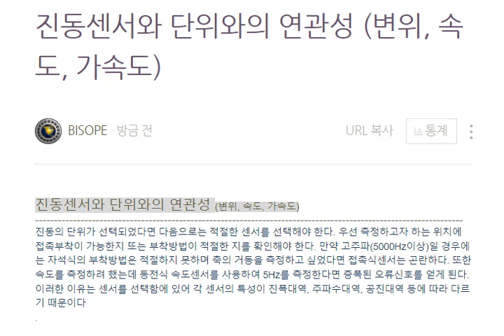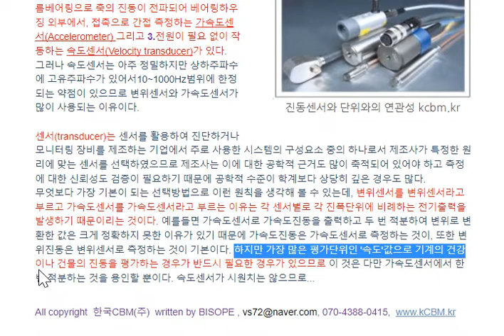18 진동센서와 단위와의 연관성 변위, 속도, 가속도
진동센서와 단위와의 연관성 (변위, 속도, 가속도)

진동의 단위가 선택되었다면 다음으로는 적절한 센서를 선택해야 한다. 우선 측정하고자 하는 위치에 접촉부착이 가능한지 또는 부착방법이 적절한 지를 확인해야 한다. 만약 고주파(5000Hz이상)일 경우에는 자석식의 부착방법은 적절하지 못하며 축의 거동을 측정하고 싶었다면 접촉식센서는 곤란하다. 또한 속도를 측정하려 했는데 동전식 속도센서를 사용하여 5Hz를 측정한다면 증폭된 오류신호를 얻게 된다. 이러한 이유는 센서를 선택함에 있어 각 센서의 특성이 진폭대역, 주파수대역, 공진대역 등에 따라 다르기 때문이다

진동센서와 단위와의 연관성 kcbm.kr

변위, 속도, 가속도 센서의 선택

각 단위별로 출력전압 또는 전류가 비례하므로 단위의 선택은 센서의 선택과 크게 다르지 않다.

설비를 진단하고 상태를 감시하는 용도로 주로 사용되는 센서는 1.슬리브베어링으로 지지된 축(shaft)의 거동을 비접촉으로 직접 측정하는 Eddy current방식의 변위센서(Proximity)와 2.구름베어링으로 축의 진동이 전파되어 베어링하우징 외부에서, 접촉으로 간접 측정하는 가속도센서(Accelerometer) 그리고 3.전원이 필요 없이 작동하는 속도센서(Velocity transducer)가 있다.  그러나 속도센서는 아주 정밀하지만 상하주파수에 고유주파수가 있어서10~1000Hz범위에 한정되는 약점이 있으므로 변위센서와 가속도센서가 많이 사용되는 이유이다.

무엇보다 가장 기본이 되는 선택방법으로 이런 원칙을 생각해 볼 수 있는데, 변위센서를 변위센서라고 부르고 가속도센서를 가속도센서라고 부르는 이유는 각 센서별로 각 진폭단위에 비례하는 전기출력을 발생하기 때문이리는 것이다. 예를들면 가속도센서로 가속도진동을 출력하고 두 번 적분하여 변위로 변환한 값은 크게 정확하지 못한 이유가 있기 때문에 가속도진동은 가속도센서로 측정하는 것이, 또한 변위진동은 변위센서로 측정하는 것이 기본이다. 하지만 가장 많은 평가단위인 '속도'값으로 기계의 건강이나 건물의 진동을 평가하는 경우가 반드시 필요한 경우가 있으므로 이 것은 다만 가속도센서에서 한 번 적분하는 것을 용인할 뿐이다. 속도센서가 시원치는 않으므로...

[한국CBM(주)-진단모니터링 - 홈] 상태측정분석, 특성화 모니터링시스템, CBM진동교육. CBM 종합솔루션...한국CBM
분석진단(진동소음)기술컨설팅+CBM모니터링시스템+교육

관련 Tag

진동의 단위, 진폭단위, 변위 속도 가속도, rms, 주파수